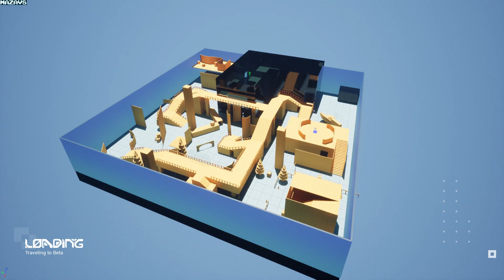First Steps | Early Access | GamePlay PC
Embark on an epic and immersive sci-fi-themed multiplayer adventure like never before with our captivating Third Person Shooter! Gather your comrades and allies or engage in thrilling competitions against them as you dive headfirst into the boundless depths of the First Steps Arena.

Explore the vastness of our game's intricately crafted universe, an amalgamation of awe-inspiring landscapes and futuristic settings that will leave you breathless. Within this captivating realm, players can relish three distinct and heart-pounding game modes that cater to every kind of thrill-seeker.

In the Free for All mode, it's every player for themselves, a ruthless survival of the fittest where only the strongest and most cunning will emerge victorious. Brace yourself for intense and unforgiving battles that will test your skills and determination to the limit.

If you prefer the camaraderie of teamwork and strategic coordination, then the Team Death Match mode is your ideal calling. In this adrenaline-pumping mode, victory lies in the unity of your squad, where coordinated attacks and seamless teamwork can make the difference between triumph and defeat.

For those seeking to display their tactical prowess and demonstrate their mastery of the battlefield, the captivating Capture the Flag mode awaits, presenting an exhilarating race against time and enemy forces to seize the flag and emerge as the undisputed champions.

Prepare to be enthralled by our vast array of cutting-edge weaponry, each offering a unique playstyle and tactical advantage. Choose from an assortment of futuristic blasters, precision rifles, devastating explosives, and more. Adapt your strategy to the ever-changing battlefield, anticipate your opponents' moves, and carve your path to triumph.

As we continually fine-tune and expand the game, we invite you to join us on this exciting journey. Our vision is to create an ever-evolving and engaging experience that thrives on the feedback and input of our passionate community. "First Steps" will pave the way for a gaming adventure like no other, where camaraderie, competition, and exploration combine to create an unforgettable odyssey that will etch its mark in the annals of gaming history. Are you ready to step into the future? The First Steps Arena awaits your arrival!